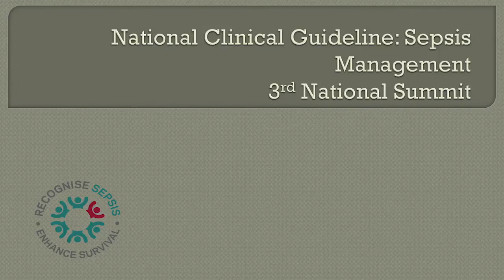Sepsis Summit - Sarah Watkins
Third National Sepsis Summit
Dublin Castle